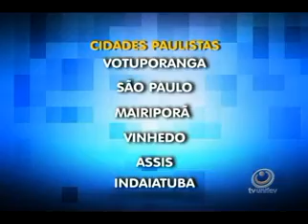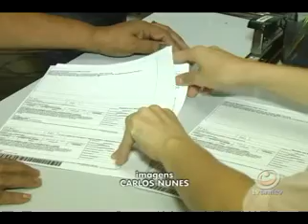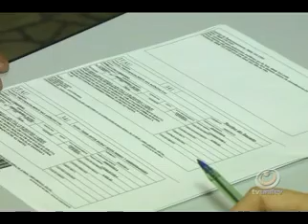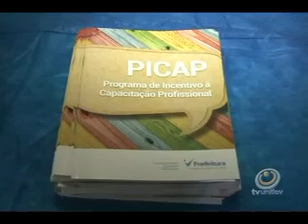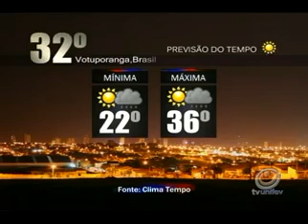TVU Jornal 2ª Edição - 17/03 - Segunda-feira